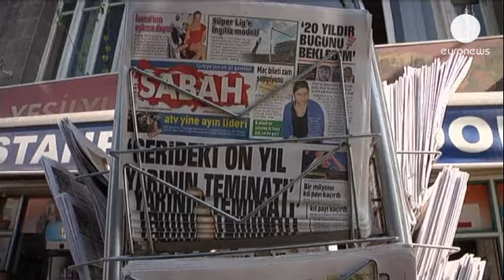Τέταρτη ημέρα διαδηλώσεων στην Κωνσταντινούπολη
Βομβαρδισμένη πόλη έμοιαζε το πρωί της Δευτέρας η Κωνσταντινούπολη, ύστερα από τρεις ημέρες ταραχών.

Συνεργεία του δήμου μάζευαν τα απομεινάρια των συγκρούσεων.

Οι καταστηματάρχες επιχειρούσαν να διορθώσουν τις ζημιές.

Το υπουργείο εσωτερικών ανακοίνωσε πως από τις 27 Μαϊου έγιναν 235 διαδηλώσεις σε 67 πόλεις.

Οι αρχές μιλούν για 58 τραυματίες, αλλά ανεξάρτητες πηγές ανεβάζουν τον αριθμό τους σε χίλιους.

Το πρωί της Δευτέρας, περίπου διακόσια άτομα έκαναν εκ νέου διαδήλωση στο πάρκο Γκέτζι, κοντά στην πλατεία Ταξίμ, από όπου ξεκίνησαν οι βίαιες συγκρούσεις την περασμένη Παρασκευή.

Έως τα ξημερώματα της Δευτέρας έγιναν συνολικά 1.730 προσαγωγές στις τουρκικές πόλεις, όπου ξέσπασαν επεισόδια.